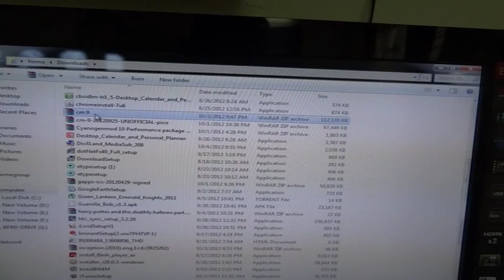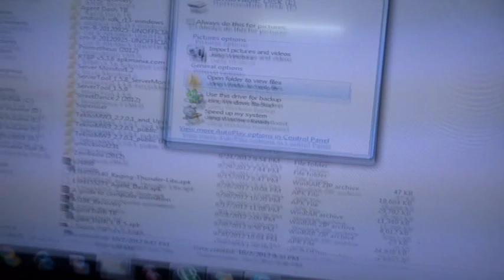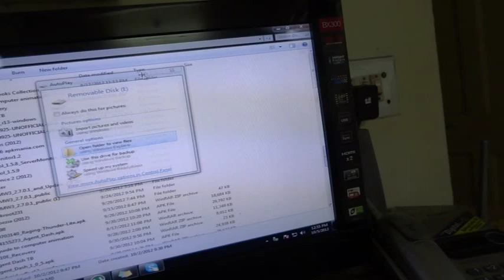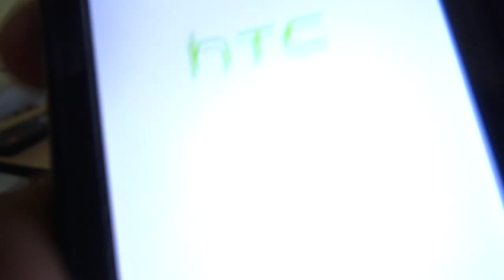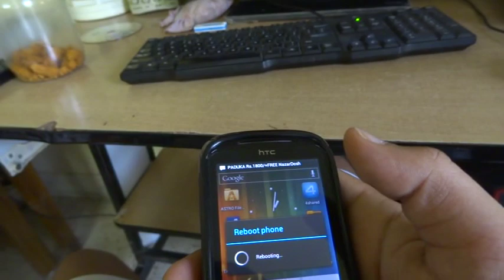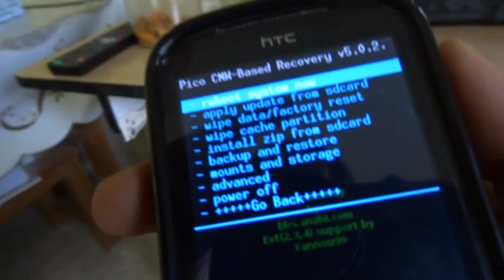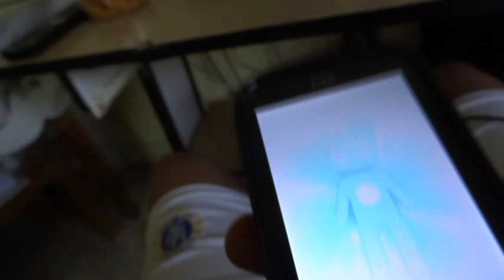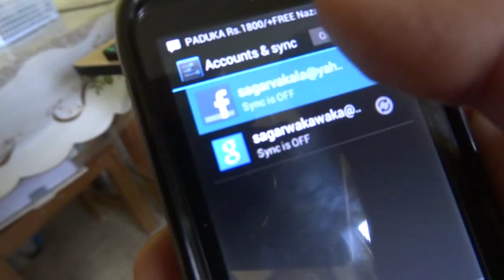how to flash custom rom